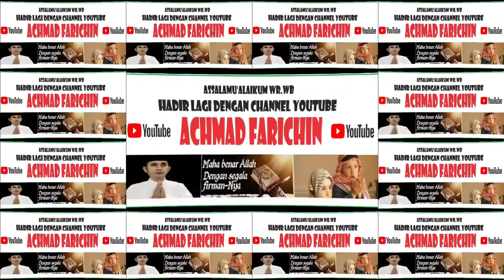TILAWAH REMAJA // MTQ KE-52 TINGKAT PROVINSI JAMBI DI SAROLANGUN // 2023